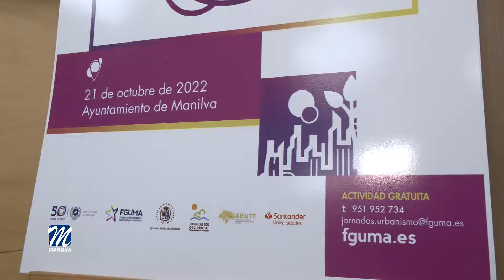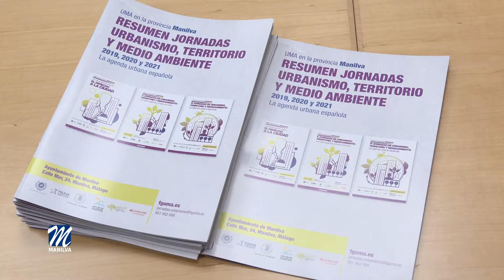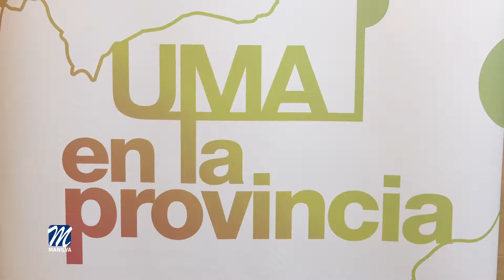Presentadas las VII Jornadas de Urbanismo y Territorio de Manilva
Las VII jornadas de Urbanismo se llevarán a cabo en nuestro municipio el próximo 21 de octubre en el Salón de plenos municipal, ubicado en calle Doctor Álvarez Leiva.
Precisamente este evento ha sido presentado en la sede de Mancomunidad en Marbella, a través de una rueda de prensa en la que han participado el Presidente del ente mancomunado, José Antonio Mena, junto al representante de la FGUMA, Antonio Lara y el alcalde del Manilva, Mario Jiménez.
También han asistido, el representante manilveño en la Mancomunidad de Municipios de la Costa del Sol, Daniel Muñoz, el Primer teniente de alcalde, Diego José Jiménez, el edil de Urbanismo, Marcos Ruiz y el técnico municipal, Ildefonso Narváez.

Los temas principales de esta VII Jornadas de Urbanismo serán la Nueva ley del suelo de Andalucía y la Agenda Urbanística de Manilva.

El alcalde de Manilva ha agradecido la confianza y colaboración de la Fundación General de la Universidad de Málaga, destacando a nuestro municipio como pionero en esta iniciativa.

El edil de Urbanismo ha destacado que Manilva pertenece al Programa desde su inicio, formando parte del mismo durante estos siete años. Para Ruiz es un orgullo poder organizar una vez más este encuentro, que pretende crear ciudad de manera sostenible.

Diego José Jiménez también ha hablado del gran interés que suscitan estas Jornadas, destacando la nueva Ley del suelo Andaluz, por su relevancia para los municipios.

Todos han animado a participar en estas Jornadas gratuitas, en las que se pueden inscribir  hasta el 14 de octubre próximo.